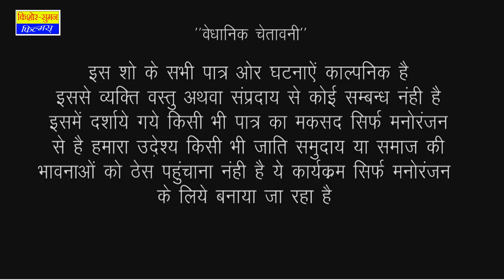सास बहु की होली || Saas Bahu Comedy,Rajasthani Marwadi Comedy,Marwadi Hariyanvi Comedy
गांव में आया हेलीकॉप्टर ||  Saas Bahu Comedy,Rajasthani Marwadi Comedy,Marwadi Hariyanvi Comedy

Album :  saas bhau comedy
DOP : Jitendra Goyal, Kishor Seervi
Producer : Suman Seervi
Director : Kishor Seervi
Digital Partner : RDC Media Pvt.Ltd.